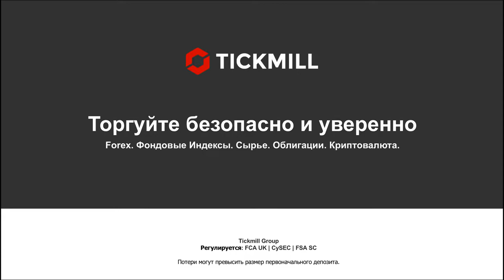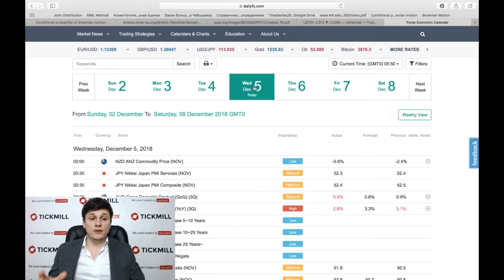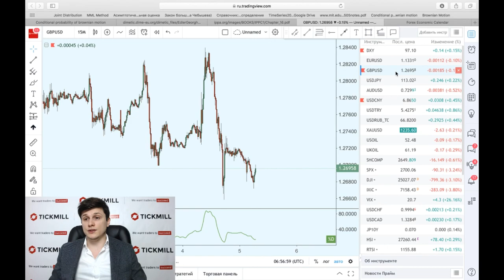Ожидания роста мировой экономики откладываются в долгий ящик